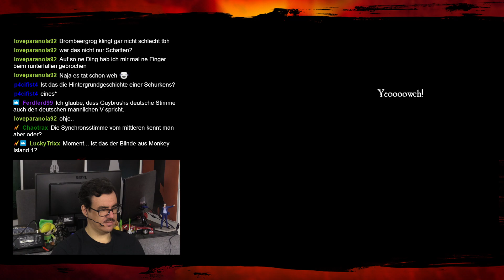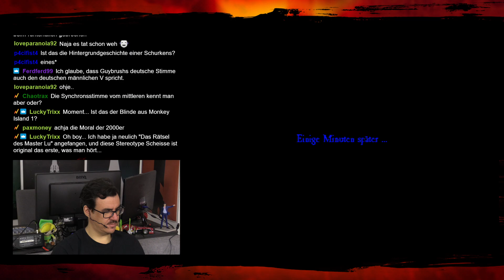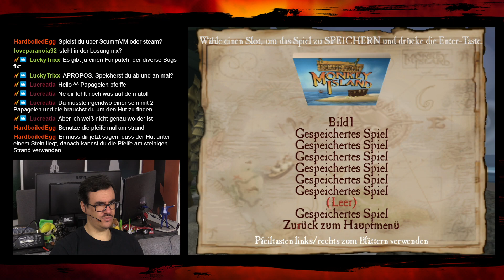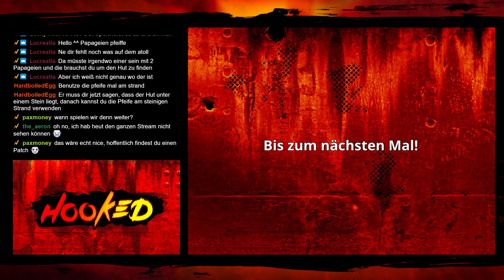Spiel, Strand und Spaß auf Jambalaya! - Flucht von Monkey Island #4 - Hooked Live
Wir sind mit Guybrush auf Jambalaya Island angekommen, treffen Murray beim Planet Threepwood und besuchen einen Touristen-Magneten nach dem anderen, stets auf der Suche nach den Teilen der ultimativen Beleidigung. Viel Spaß mit einer weiteren Folge von Flucht von Monkey Island!

Leo @ZeGermanGuy
Mats @TweetMats
Robin @SilentBob_G
Tom @Pouting_Tom